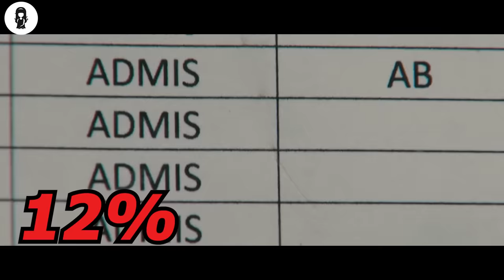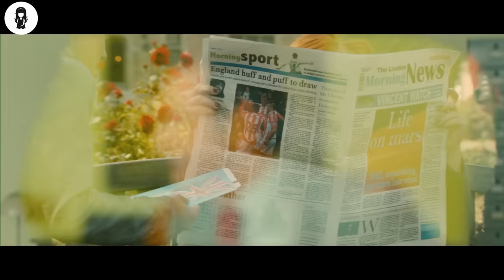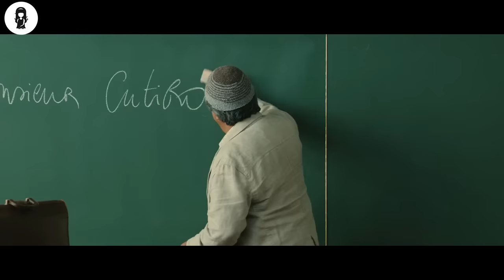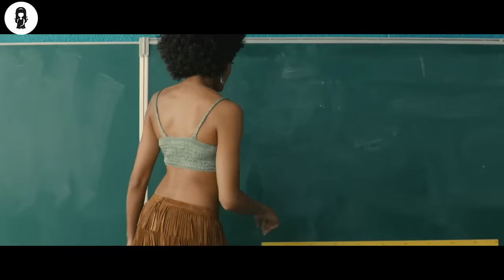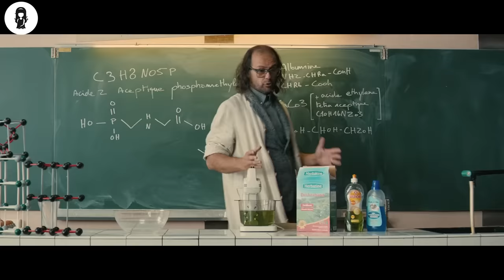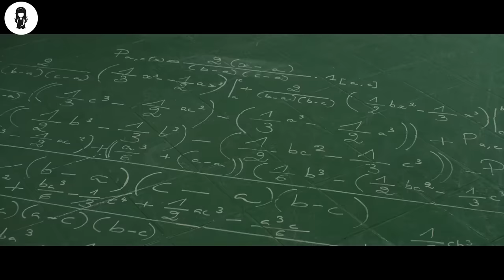No.1 Worst School!! Teachers Use Weird Methods To Make Students Smarter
8 teachers are recruited to save the worst school in France from shutting down.